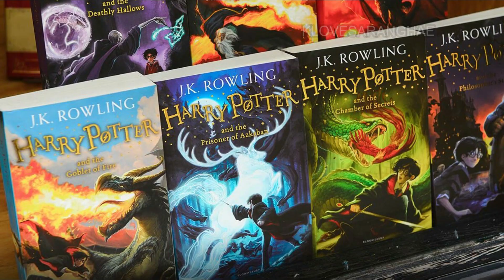Rewatching Harry Potter - REMAKE it into a SERIES with new younger cast members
Rewatching Harry Potter and how it feels like learning that they are going to remake it into a series with new younger cast members

I am a fan of Harry Potter ever since the first movie broke out.
The news about a new series for all Harry Potter books made me rewatch the movies.
people actually want spin-off stories one of which is about the Marauder’s Map. I also like this idea.
Truth be told, the original cast members won’t be returning that easily. But the story lives on.

The story of the boy who lived still lives on. And we are getting new cast members.
Just who will be the next set of Harry Potter cast members?

Harry potter childhood harry potter books harry potter cast members new series for all Harry Potter books people actually want spin-off stories one of which is about the Marauder’s Map story of the boy who lived still lives on who will be the next set of Harry Potter cast members teachers of harry potter